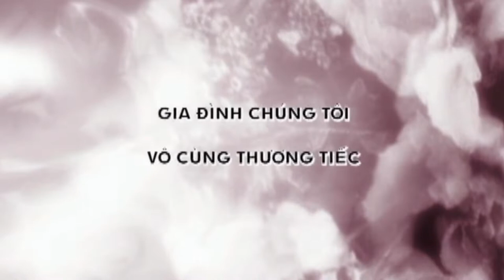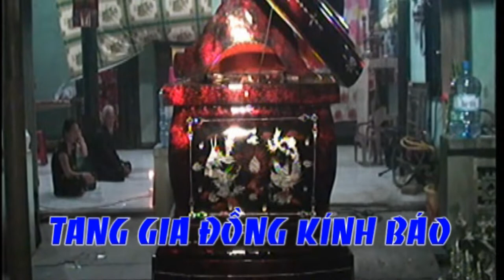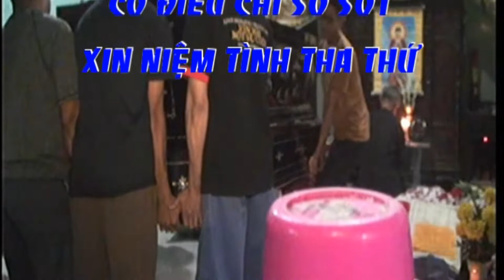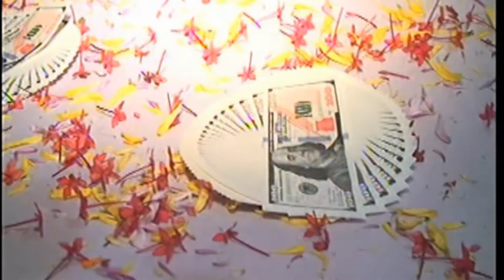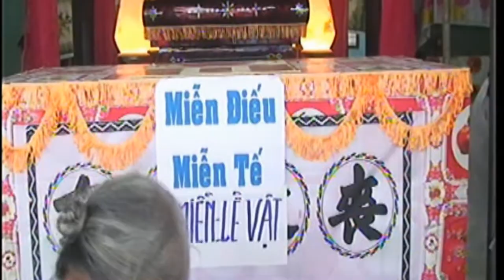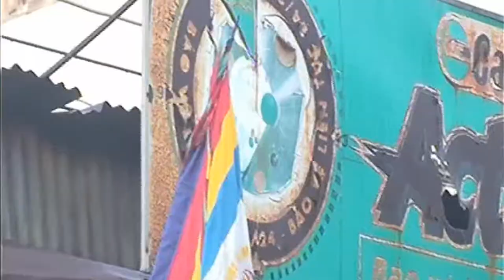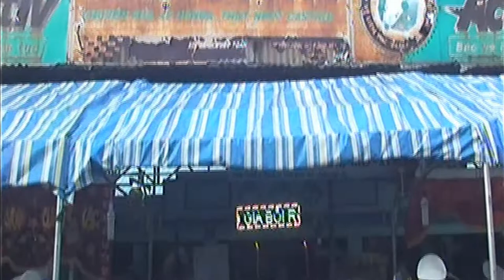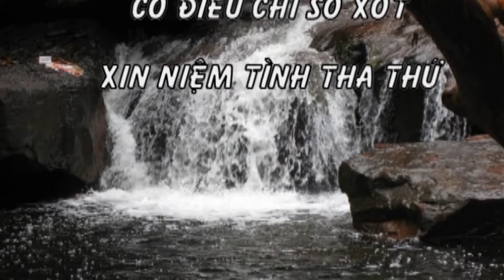Nguyễn Thị Xê SN1931